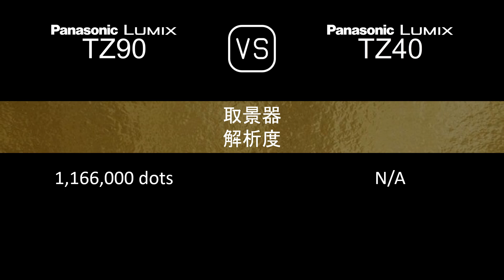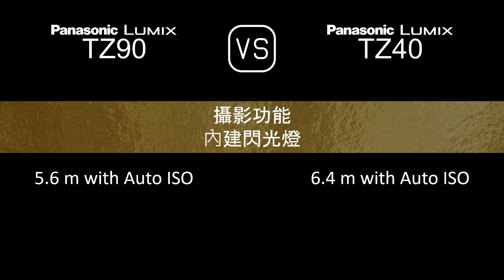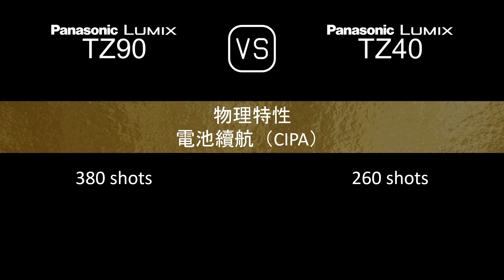Panasonic Lumix TZ90 與 Panasonic Lumix TZ40 的規格比較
本片是 Panasonic Lumix TZ90 與 Panasonic Lumix TZ40 的功能概述和規格比較 (comparison of specifications)，希望對您有所啟發。感謝您的支持。

00:24 推出
00:32 機身
00:41 影像感測器
01:05 影像
01:21 光學與對焦
02:06 屏幕
02:26 取景器
02:42 攝影功能
03:43 錄像功能
03:59 儲存
04:04 連接性
04:32 物理特性
04:52 雜項